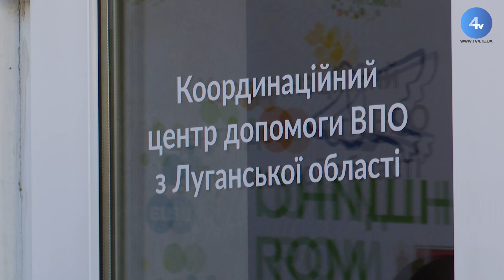Ми з України! випуск 25